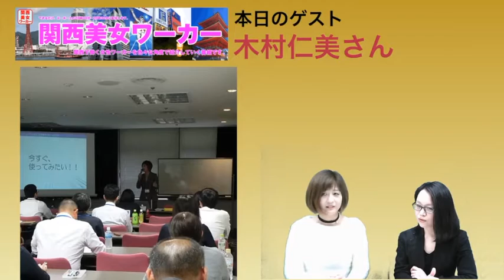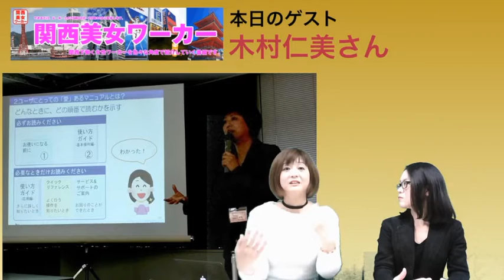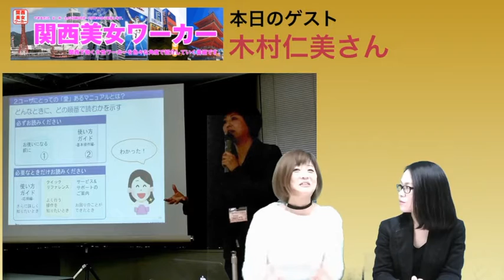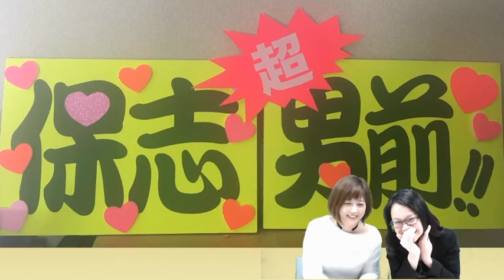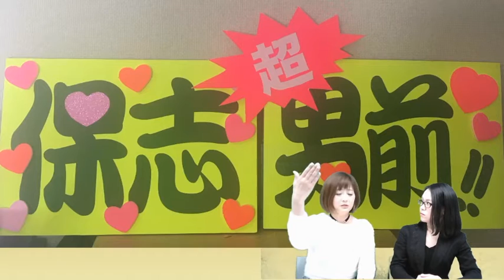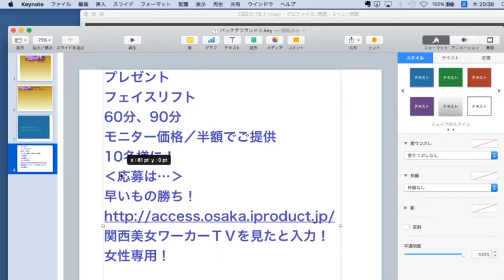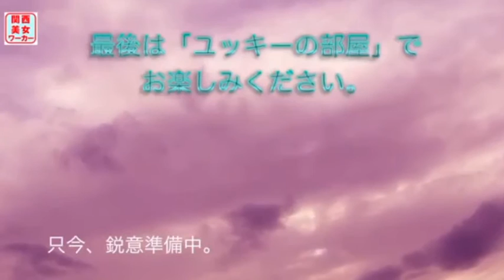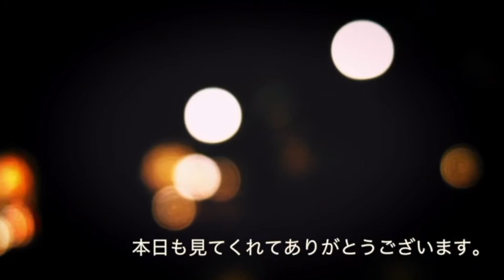第８回関西美女ワーカーTV／ゲストは木村仁美さん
有料コミュニティサイト「ファンコム」(ファンコミュニティプラットフォーム)を運営。
オンライン系のビジネスで最強の「有料オンラインコミュニティ」運営を推奨しております。そのためのノウハウをYoutubeで配信し仲間を増やそうと日夜情報発信をしております。是非、私どもと一緒にコミュニティビジネスをやりましょう。楽しいですよ！説明文（

【会社概要】
株式会社ズバットプランニング
〒530-0054　大阪市北区南森町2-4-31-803

【事業内容】
中小零細企業向けの「販売促進のためのサービスを提供」。中でも現在、オンラインコミュニティ運営サイトを推進。
その他、生活密着型の情報ポータルサイト「すてきなくらし」を運営中。
2020年に「いやしの宿」を沖縄に作る予定でして、それまでにネットだけで収益が出る事業モデルを研究しております。